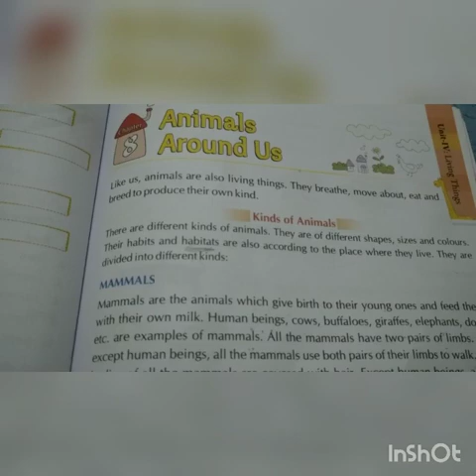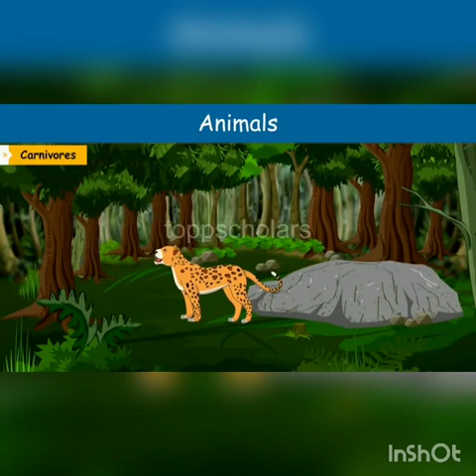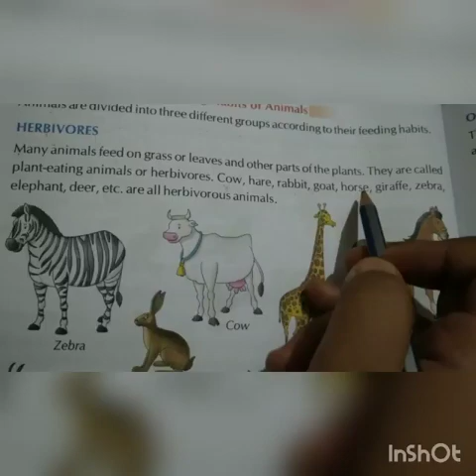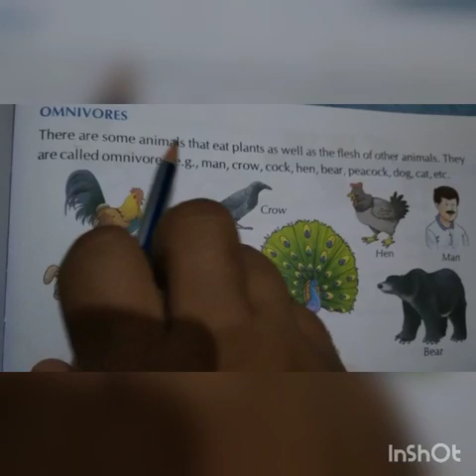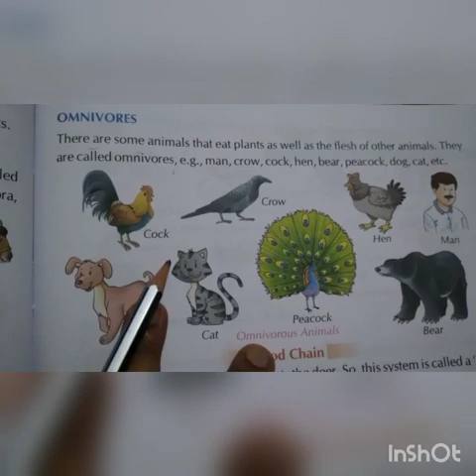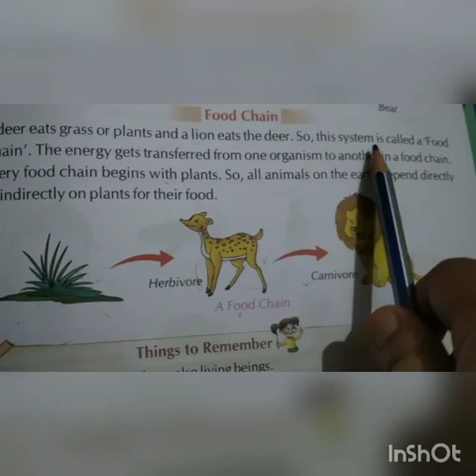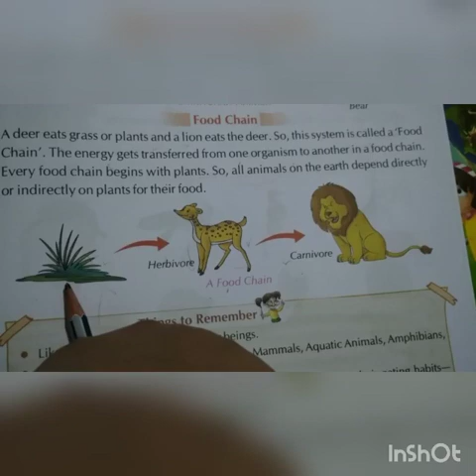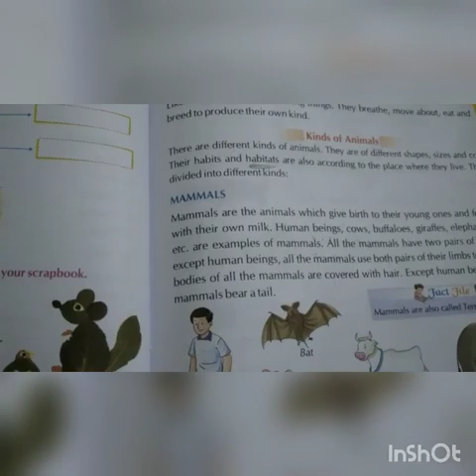03-09-20/ CLASS 3 / E.V.S/ CH -8(ANIMALS AROUND US) PART -2